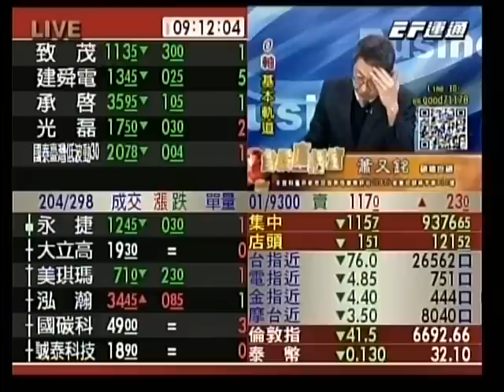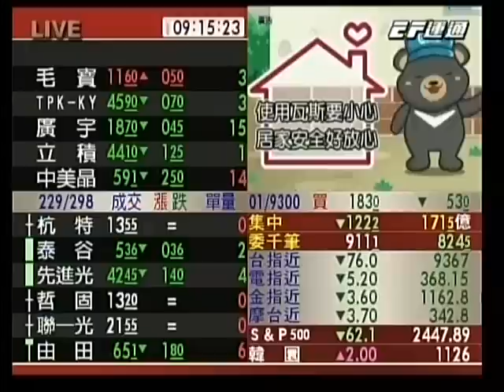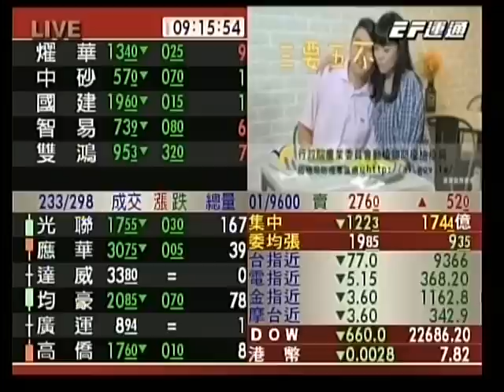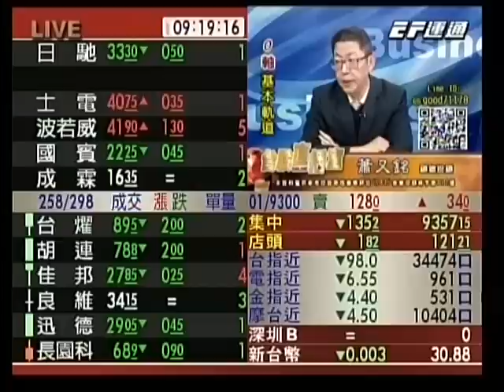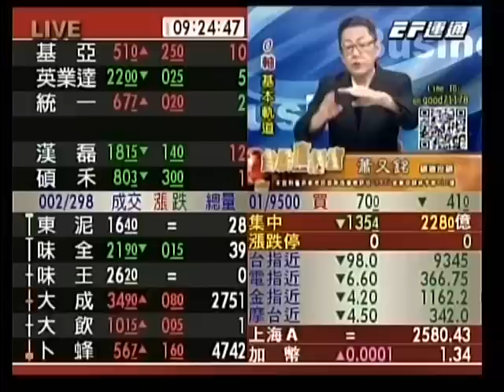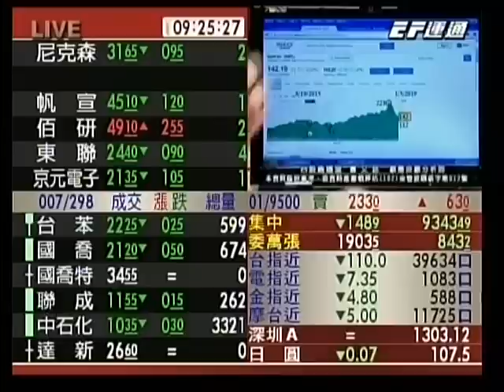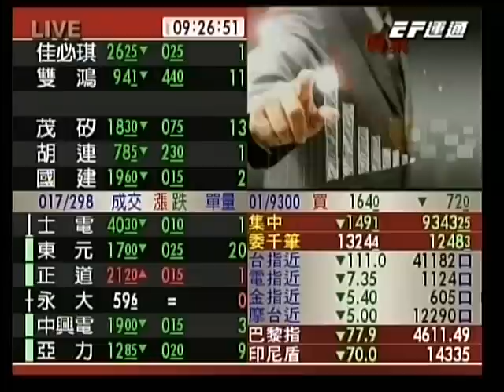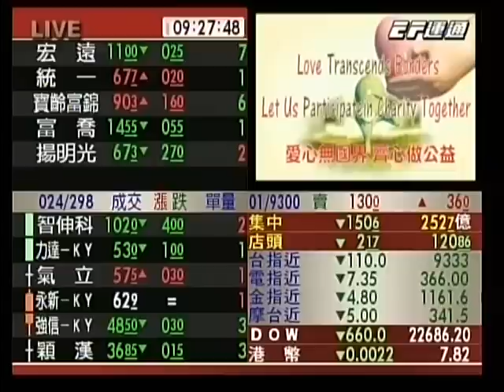20190104 0900 蕭又銘 台股直播室